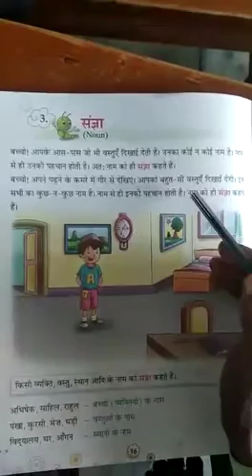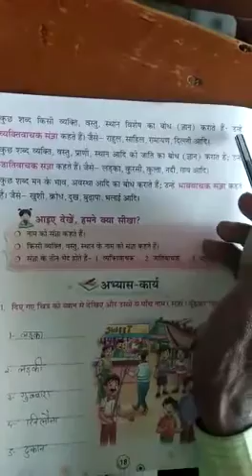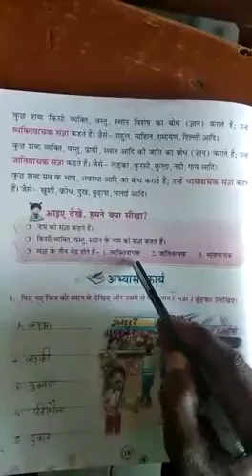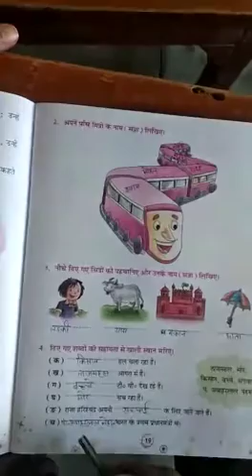मानक हिंदी व्याकरण - संज्ञा - भाग १- दिनेश राम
कक्षा ३ -मानक हिंदी व्याकरण - संज्ञा - भाग १- दिनेश राम